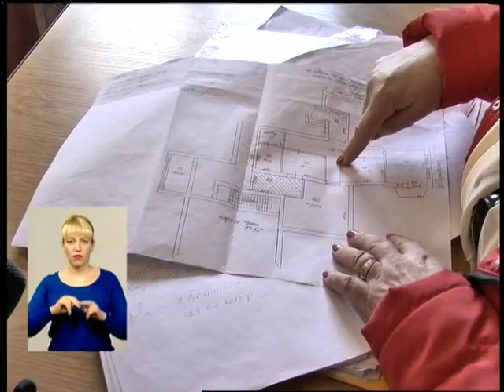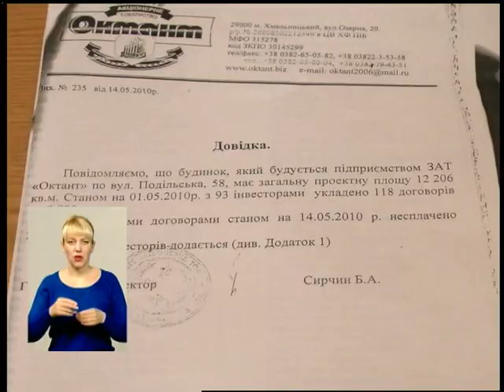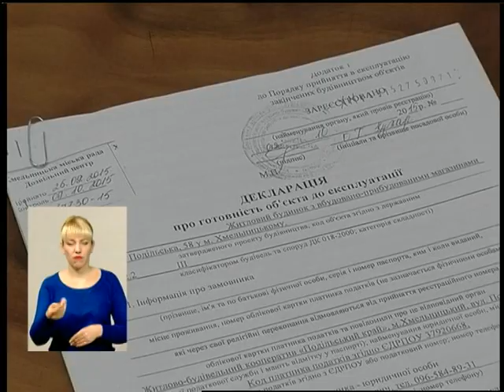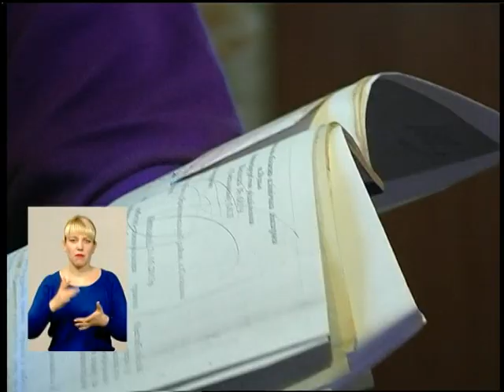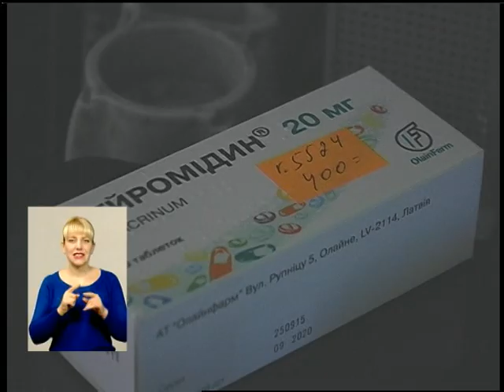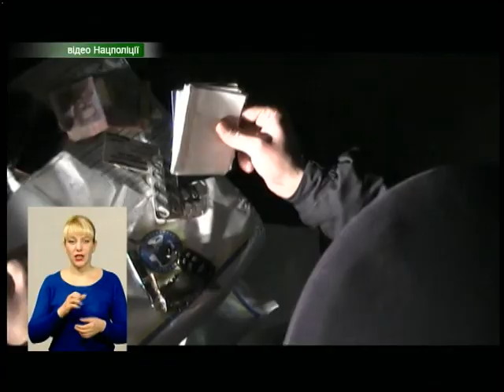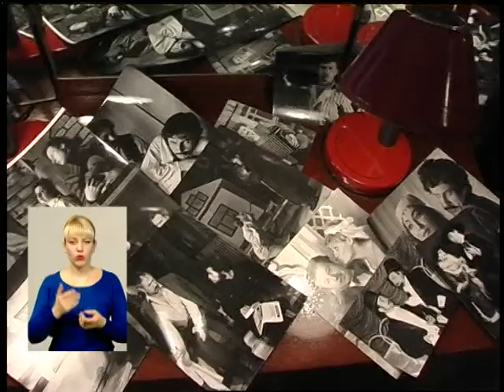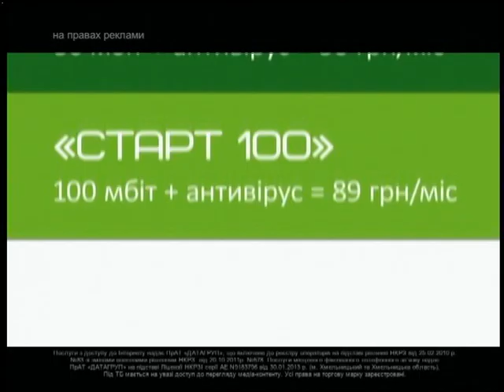290316 Подільська панорама